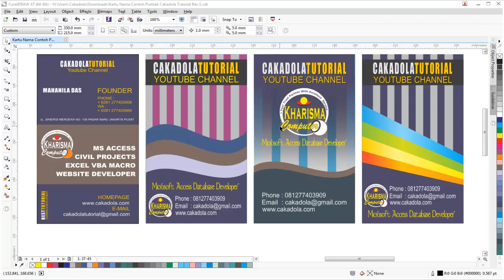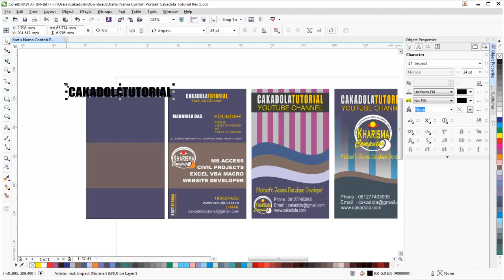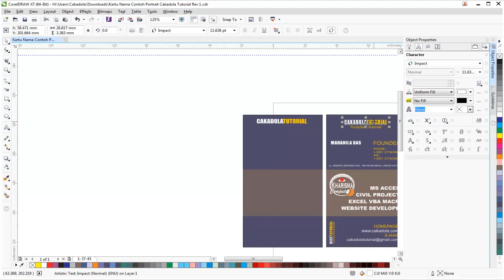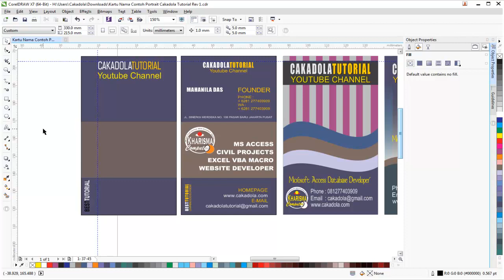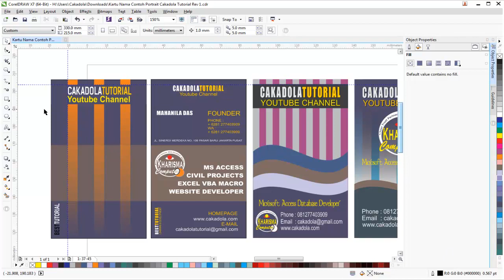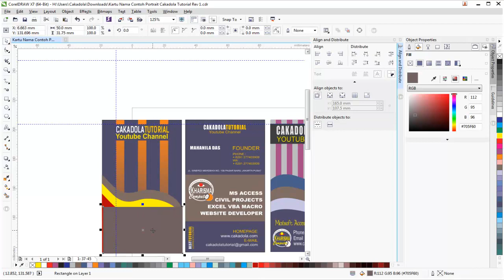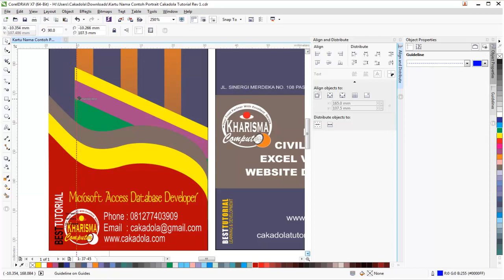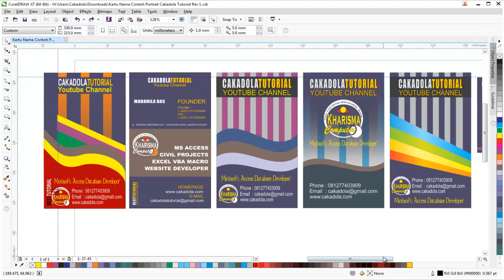Cara Membuat Kartu Nama Portraits Dengan CorelDraw X7, Mendesain Kartu Nama Dengan Corel Draw X7